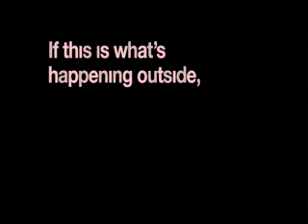Michael Jackson's Face